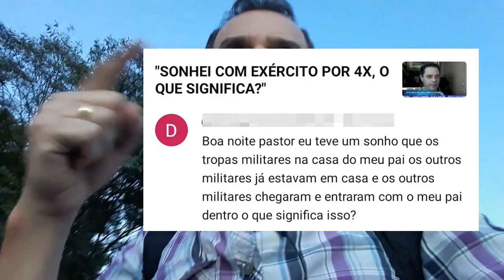SONHAR COM EXÉRCITO. O QUE SIGNIFICA?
LINK: @igrejaorganicacotia